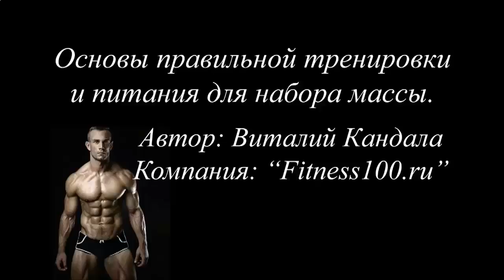КАК БОЛЕЕ ЭФФЕКТИВНО НАКАЧАТЬ ПРЕСС